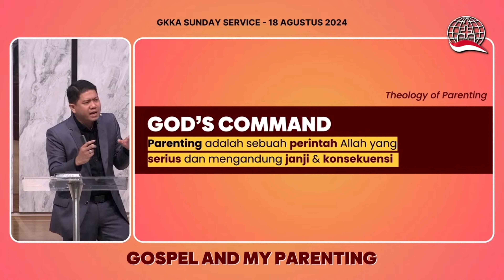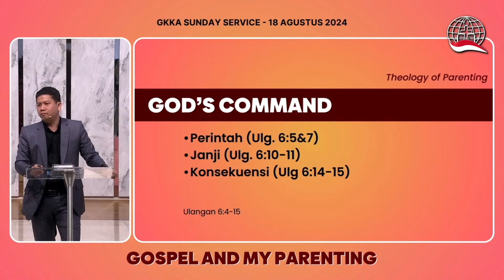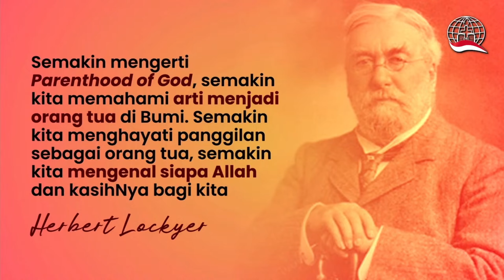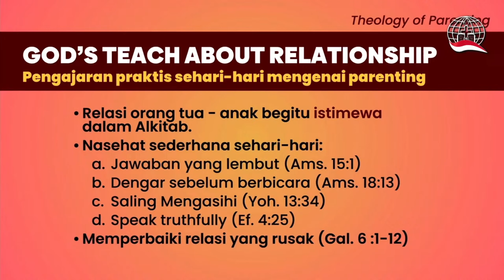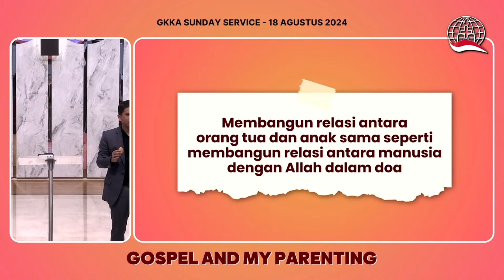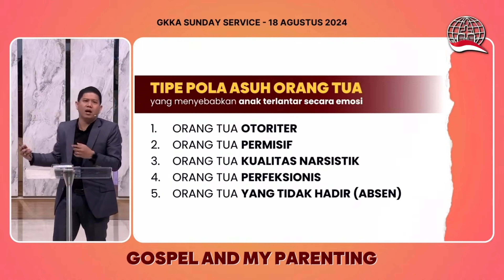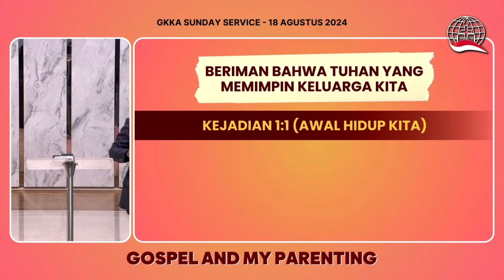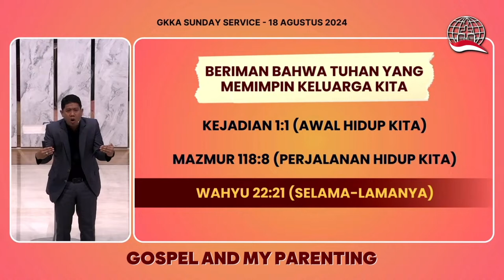GOSPEL AND MY PARENTING - EV. NATHANAEL R. G.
Live Streaming ➡️ Sunday Service, 18 Agustus 2024, KU pkl. 07.30 WITA, LCS pkl. 10.30 WITA